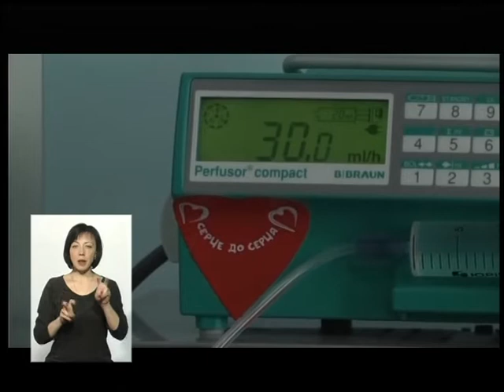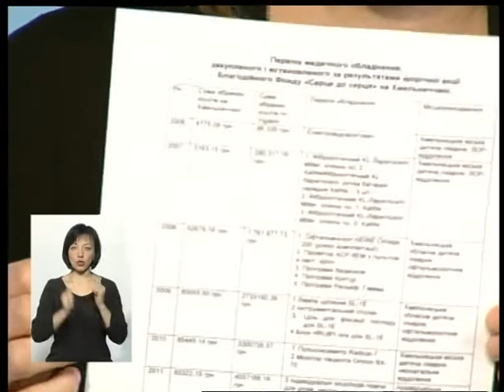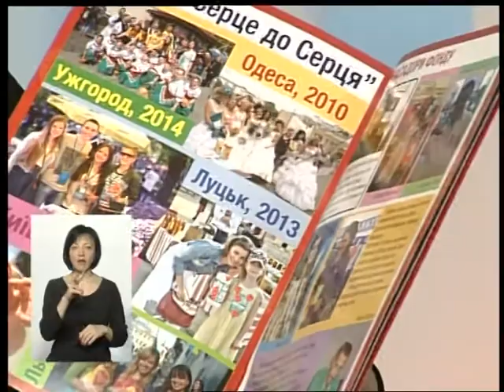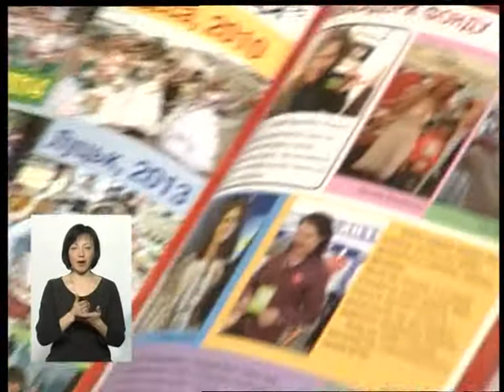(18 03 16) Тема